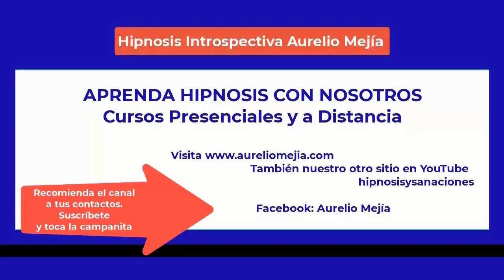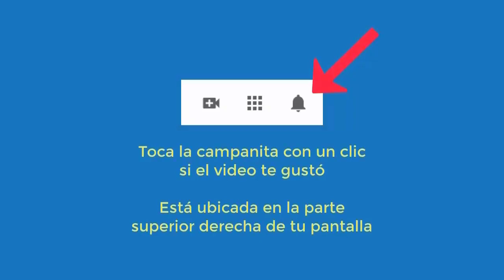5328 Aurelio Mejia hipnosis. Vidas pasadas indígen quemaron chozas y hombre en túnel y mar con tibur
Hipnosis introspectiva por Aurelio Mejía a distancia, en línea por internet. Vidas pasadas indígen quemaron chozas y hombre en túnel y mar con tiburón, RESISTENCIA, marihuana. Cali, Colombia, 14 octubre 2022.